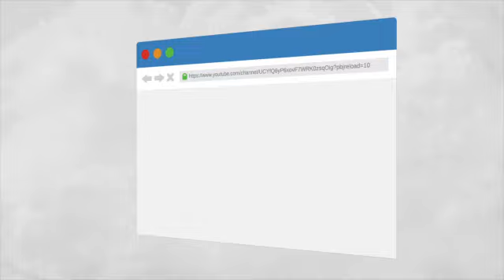PBCM 11 08 2020 Mga Langitnong Lamdag sa Kinabuhi - RPN DXKO